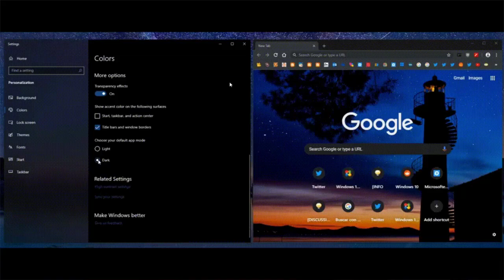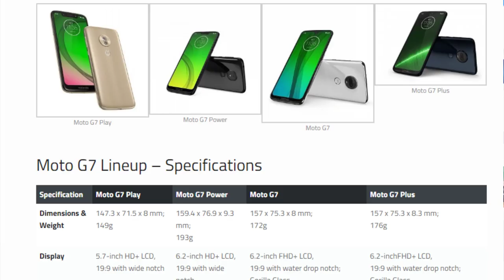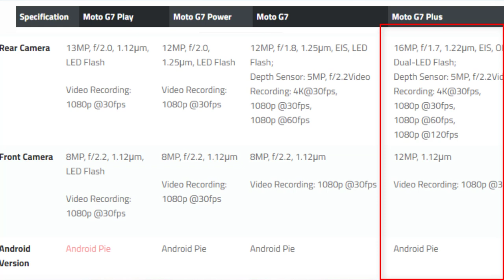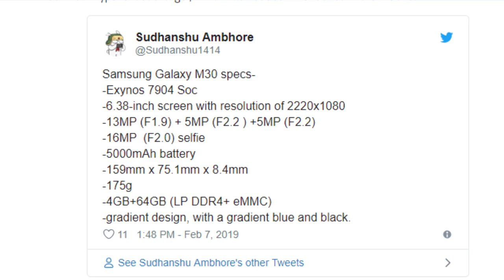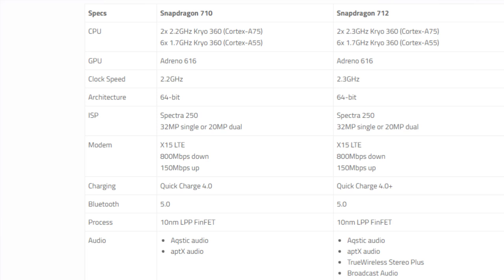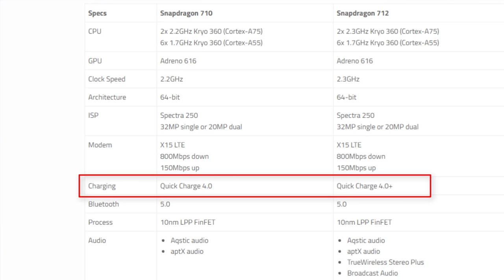TFT#116,Opera Browser VPN,SD712 Announced,iOS Facetime Solved,Severe Android Bug,Chrome feature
Hai Friends...

TFT#116,
Opera Broeswer  VPN,
SD712 Announced,
iOS Facetime Solved,
Severe Android Bug,
Chrome feature,

                       (No Pressure)

 galaxy m30